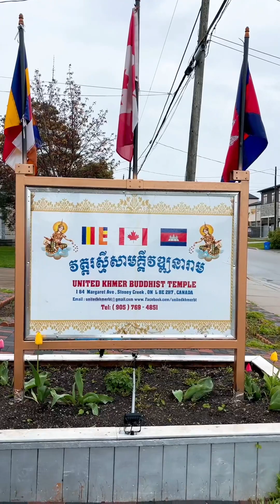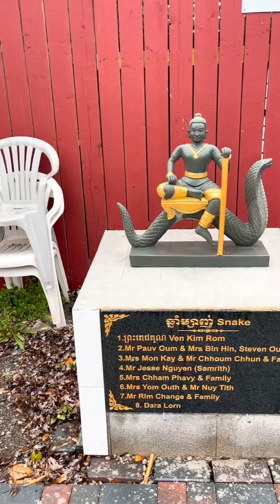វត្តរស្មីសាមគ្គីវឌ្ឍនារាម ហាមិលថុន កាណាដា។